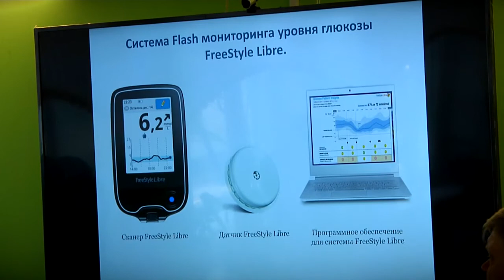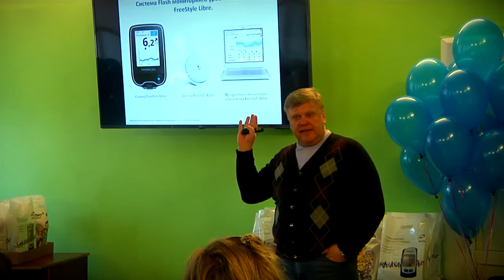В Твери прошёл всемирный день борьбы против диабета